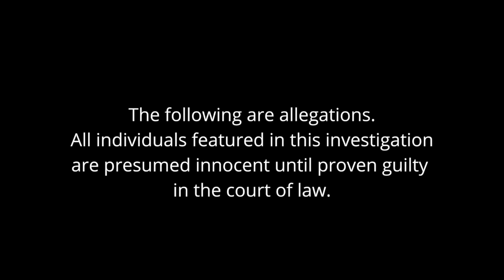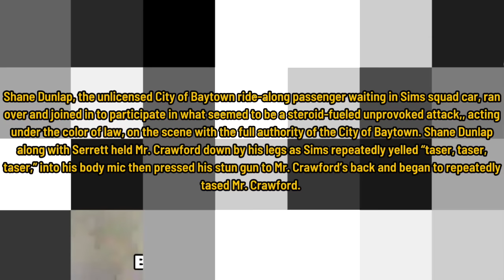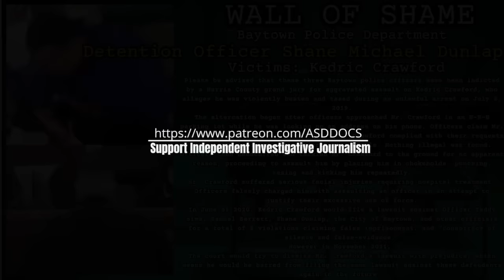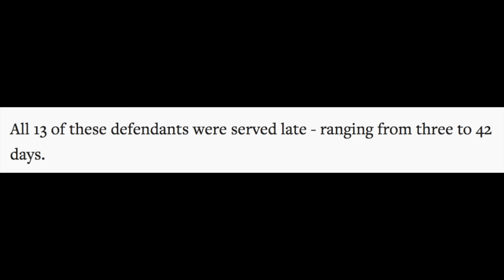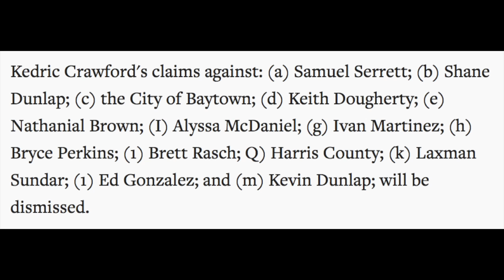Texas Cops Arrest Man For Parking Suspiciously, Three Officers Indicted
This video is about Texas Cops Arrest Man For Parking Suspiciously, Three Officers Indicted

WALL OF SHAME: Texas Officer Teddy Sims, Officer Samual Serrett & Detention Officer Shane Dunlap of the Baytown Police Department

All social media - @asddocs

If you want to donate to me directly, I appreciate you. Anything helps.